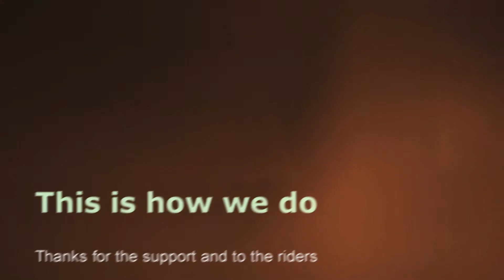This is how we do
Ein kleiner Clip von uns für euch.
Er zeigt einen Teil davon was die Jungs und Mädels so machen.